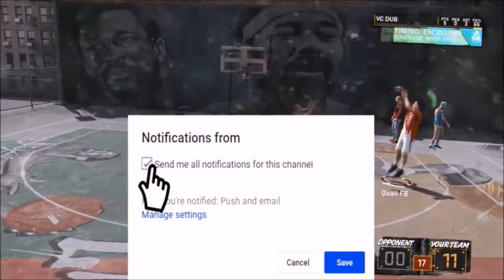Former SS5 Pulls Up On Me And Get Expose Must Watch ?????? Nadexe or Who Must Watch To Find Out !!!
Xbox Gt Quail Verified add me
Irl Videos coming soon
DR 2K
DR 2K JUMPER
2K18 MYPARK
GREEN RELEASE
HALL OF FAME BADGES
GRIND 99 OVERALL
FIRST 99 OVERALL
PURE SHARP
CUSTOM JUMPER
UNLIMITED VC GLITCH
STAGE GLITCH
MYPARK LEGEND
DRIBBLE MOVES
FIRST LEGEND
100 STREAK AT THE PARK

My Favorite Non-2K Youtubers are:

Tutweezy, BlastphamousHD TV, BHD, All Def Digital, Neebs Gaming, DramaAlert, Swoozie, Vanoss, VanossGaming, DazGames, Christian Guzman, Faze Rain, Faze Adapt, Faze Censor and Faze Banks.